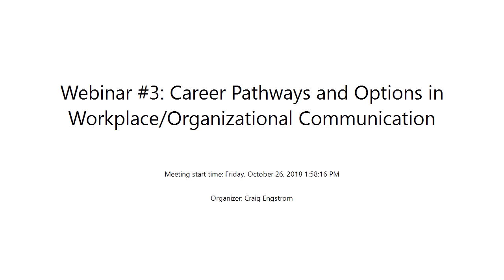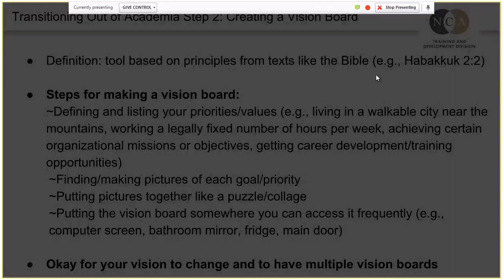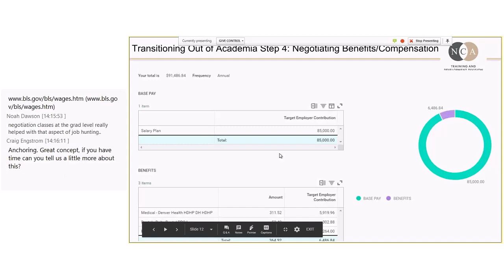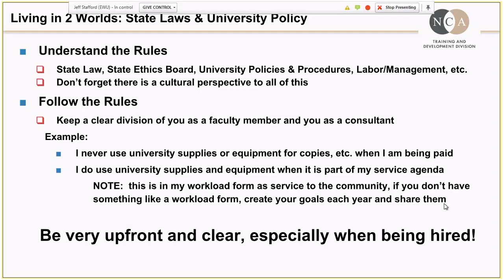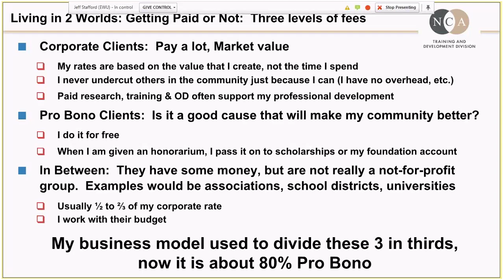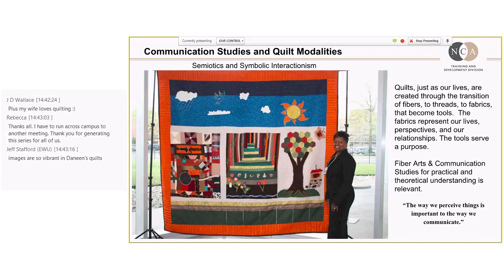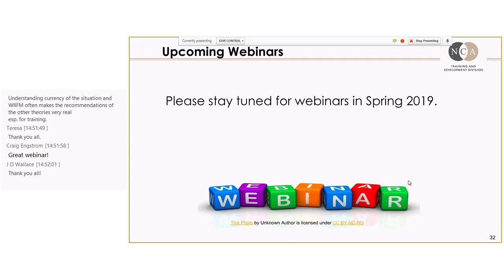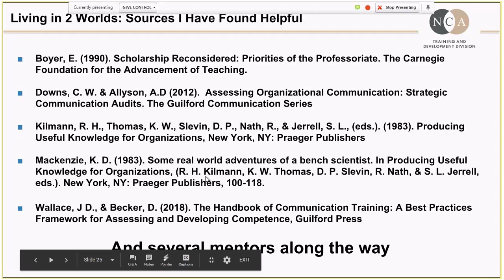Train the Trainer Webinar 3: Career Pathways/Options in Organizational Communication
Webinar #3: Career Pathways and Options in Workplace/Organizational Communication
Dr. Abby Rainer, Dr. Jeffrey Stafford, and Ms. Deneen Marshall-Mike

In this presentation, faculty, undergraduates, graduate students will learn about career shaping theories and different careers they are qualified to take on part-time or full-time. The main point of the presentation will be to empower everyone to think through how they and those they mentor can effectively take control over their careers, especially if exiting the academy is a possibility. Dr. Abby Rainer, Psychometrician/Senior H.R. Data Analyst for the Denver Civil Service Commission and an independent consultant, will share her personal experience transitioning out of the academy, how she prepared for that transition, the many different careers she has had, and how to negotiate benefits and compensation for those jobs. Dr. Jeffrey Stafford, Professor and Director of Leadership Certificate at Eastern Washington University, will discuss his role as an organizational communication scholar-practitioner and how he balances his hybrid career. Moreover, Deneen Marshall-Mike, Managing Administrative Assistant at Kean University and independent consultant, will share how she combines communication theories and arts in shaping her consulting career. Come prepare for great advice these presenters have to offer you!